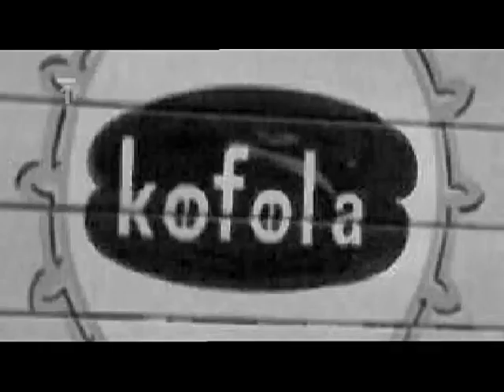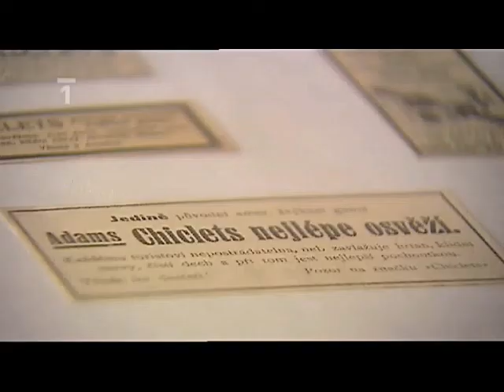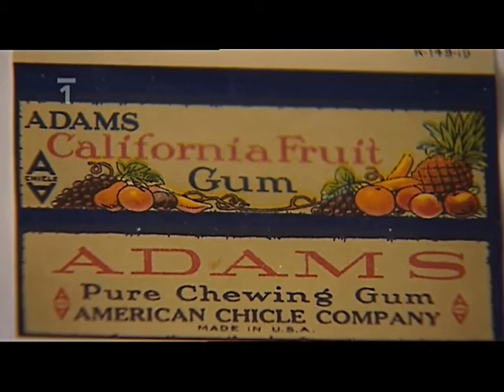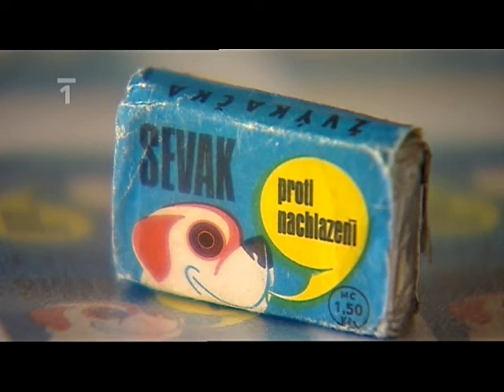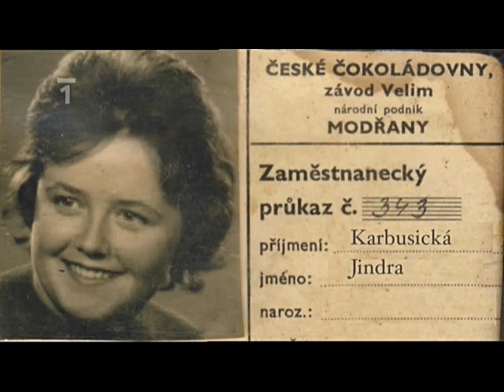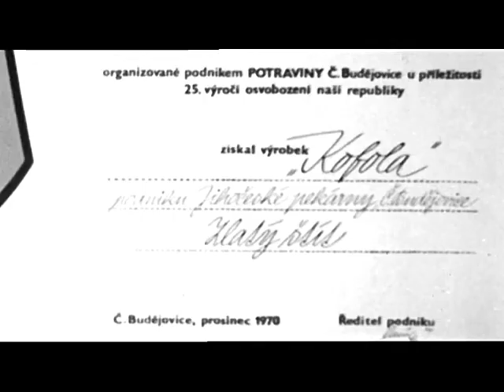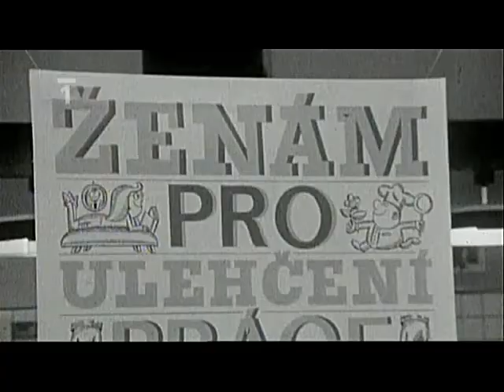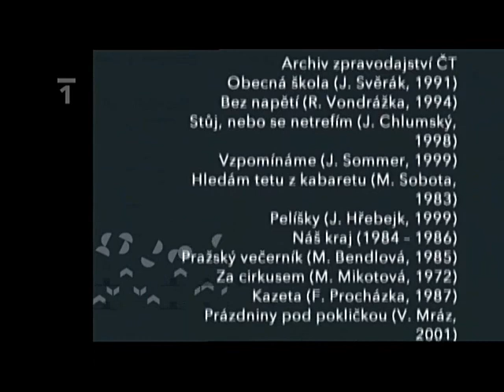Retro 030 - Žvýkačky